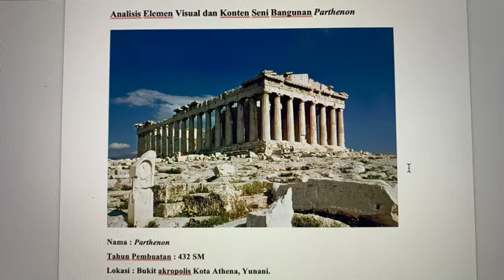Showroom Fiony JKT48 - 2021/10/22